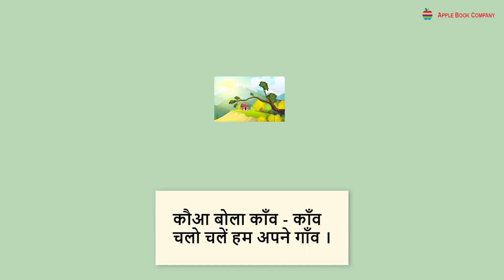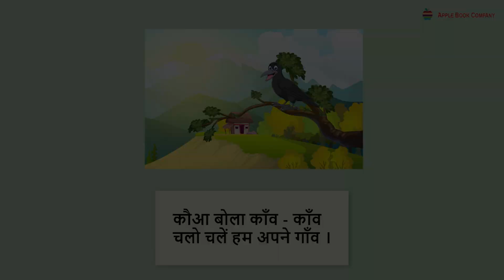WHO SPEAKS WHAT ? | Page No 38 | CLASS 3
HINDI SUGANDHA | CLASS 3 | APPLE BOOK COMPANY